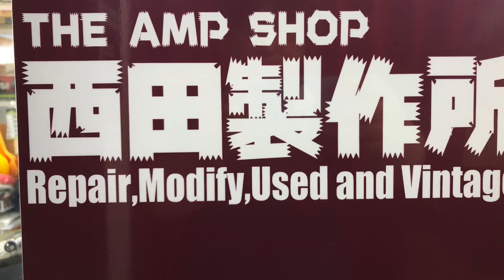【店頭のみ販売中】謎のストラト、突っ込みどころ満載のFireFoxに迫る【For Sale Not Shipping】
店頭にて販売中～通販はお受けできかねます。
現状まともに音が出ないジャンクです。ジャックとスイッチ交換で治ると思います。

色々と突っ込みどころの多いストラトタイプのギターです。
素性がわからないので詳しい方コメントくださると幸いです。

神奈川県相模原市のギターアンプ/ベースアンプ専門店
THE AMP SHOP西田製作所です。

※メールには必ずお名前とお電話番号を記載願います。